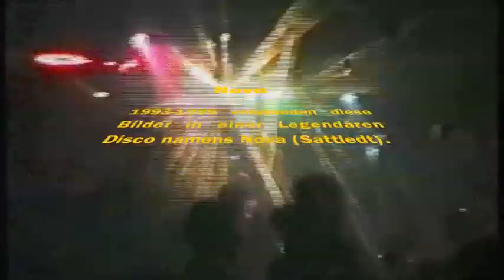Nova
Habs mal geschafft ein paar kleine Zusammenschnitte raufzuladen.
das Video wurde zwischen 93 und 95 gemacht. Das Video ist in keinen guten zustand da die  VHS sehr oft kopiert wurde.